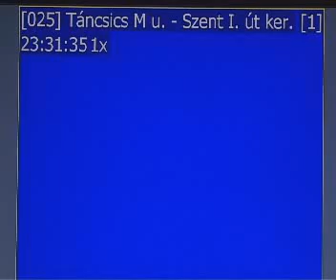Vandál pusztítás a Béke téren - térfigyelő kamera felvétele (vágott)